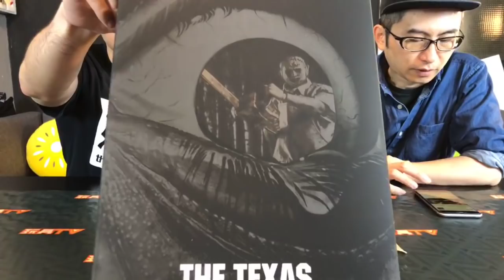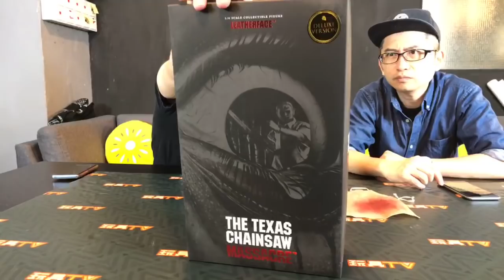TOYSTV S7 E12 P3「爆玩具」3zero Threezero 1/6 Texas Chainsaw Massacre Leatherface Unbox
Program host: 嘉，Bryan Lo